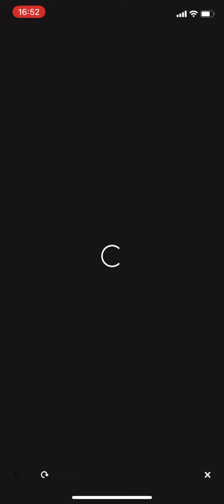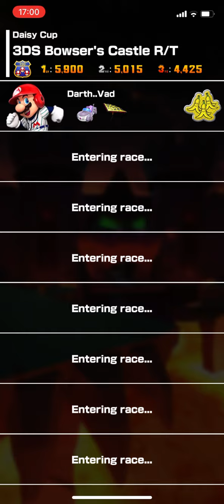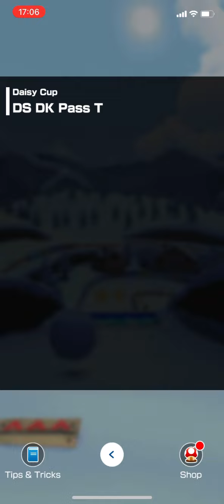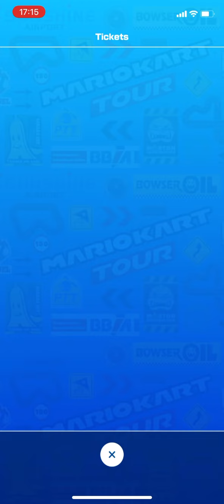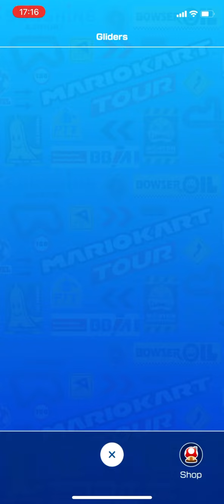Mario Kart Tour gameplay #446 (Mario vs Luigi tour)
Game info
Name: Mario Kart Tour
Developer: Nintendo
Publisher: Nintendo
Platform: Smart Devices (iOS & Android)
Release date: 25th September 2019

If you would like to add me on the game
Player ID : 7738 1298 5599

Welcome to the Jamie Hathaway’s Trains and Games official YouTube channel.